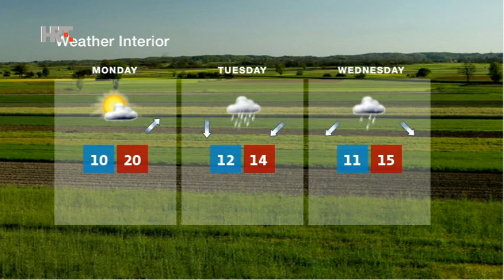NEWS HRT4 17/09/2017, 14:00 CET